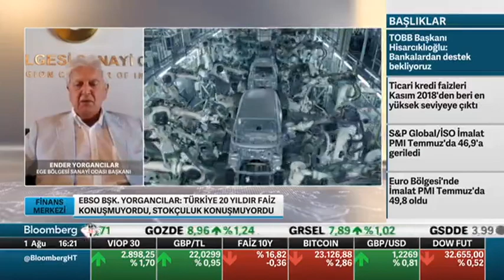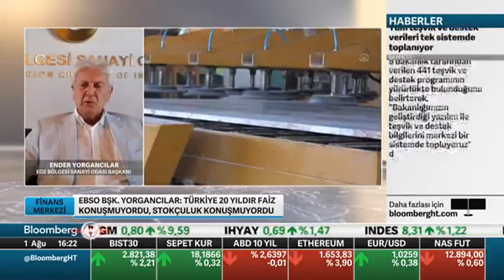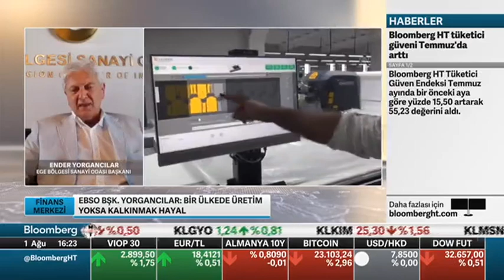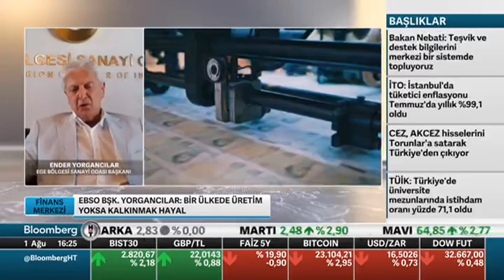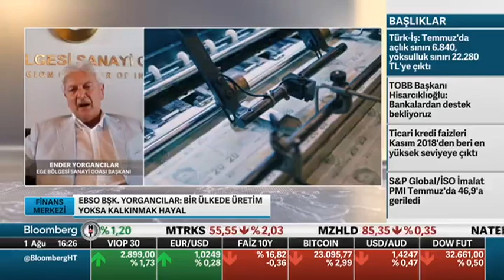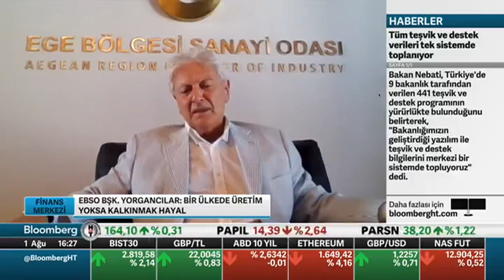YK Bşk'mız Ender YORGANCILAR'ın finansmana erişim ve maliyetler hakkında değerlendirmeleri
Yönetim Kurulu Başkanımız Ender YORGANCILAR  Bloomberg HT - 'Finans Merkezi' Programı’na bağlanarak finansmana erişim ve maliyetler hakkında değerlendirmelerde bulundu. (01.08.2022)